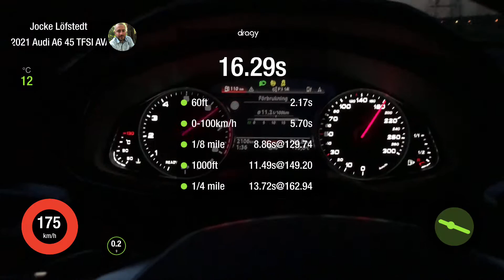Audi A6 45 TFSI Quattro C8 AVANT 2021 Acceleration 0-100 km/h 100-200 km/h 1/4 mile 0-200 km/h dragy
Completely stock car. Testing the performance using the dragy gps based performance meter. I used the launch control function to get the optimal start. This car weights 1790 kg with a full fuel tank without a driver. Some other stats that diden´t show at the screen :
70-120 km/h = 4,31s
100-150 km/h = 5,95s
All the data where VALID according to the dragy gps meter so I am not going down hill. This car have a 2.0 turbo engine producing 265 hp and 370 nm of torque .
It also have a 12V Mild Hybrid system that powers the car with electricity to give it some extra power during acceleration and also give the car better gas milage .
It have a S tronic 7 - speed dual clutch transmission .